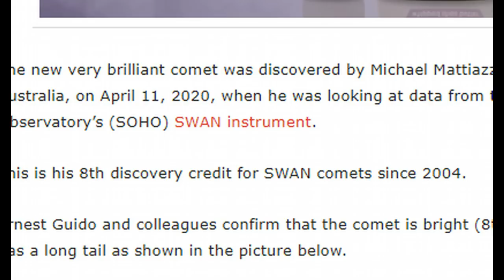Comet ATLAS Breaks Apart As New Comet SWAN Is Discovered Headed This Way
A new comet has been discovered, and in late May it will pass by the sun near the orbit of Mercury. But it’s not Comet ATLAS (C/2019 Y4). Instead, this is Comet SWAN (C/2020 F8)